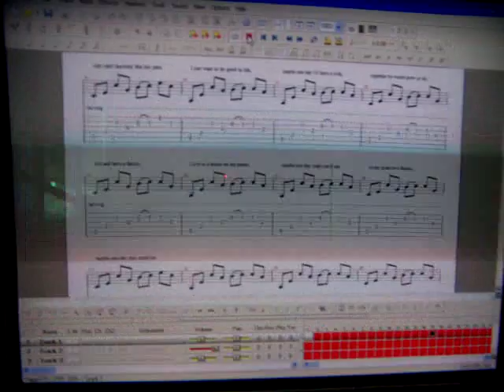Chris Sanders Fantasy (from Back in the day)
RATE THE VIDEO PLEASE! I didnt know the cam. was recording at first sorry lol. but this is the music to a song im currently writing if you look close u can see the lyrics.